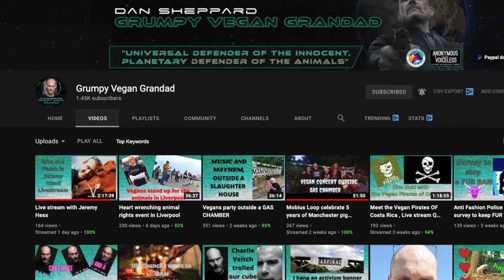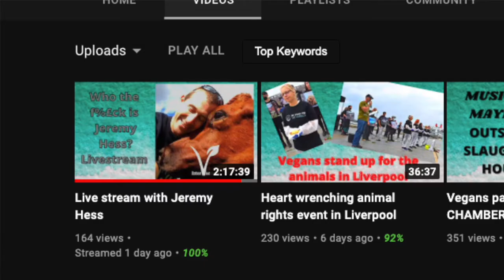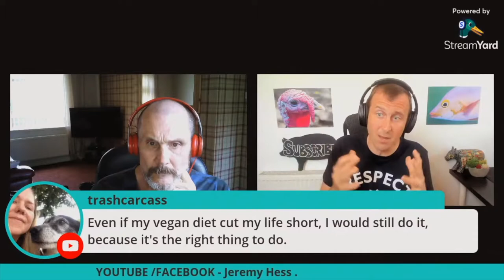INDIVIDUAL vs SYSTEM / SUPPLY: Is It Too Soon? (Vegan / Animal Rights Strategy)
In this rapid-fire highlight video, Dan and I explore HUGE movement questions such how animal advocates can navigate human issues, whether we should basically ignore the big picture and if it's too early for system / supply change.

🕘 Timestamps:
0:00 Intro
1:07 Why veganism and animal rights grown recently?
2:13 How much should we follow the big picture?
2:49 How much should we focus on (other) animal-centric points?

3:36 Navigating (human) politics / issues
4:32 Individual vs system / supply change
5:48 Are human rights relevant?
7:10 Outro + Bloopers

←←←←←←←←🎵 MUSIC ATTRIBUTION 🎵 →→→→→→→→
Intro/Outro: